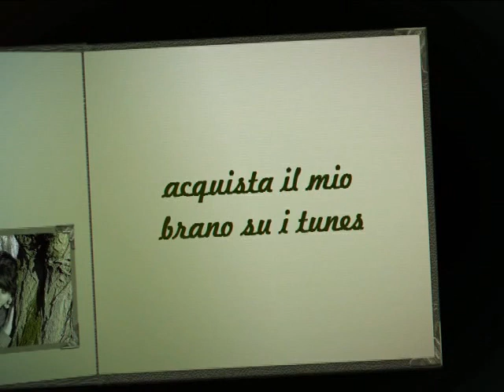PER COLPA DI CHI - OFFICIAL VIDEO - VALENTINA ROTONDI - 5 /3/2013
TRIBUTO A ZUCCHERO AL FLAUTO TRAVERSO
Acquista "per colpa di chi" su iTunes, dal 15/3/2013